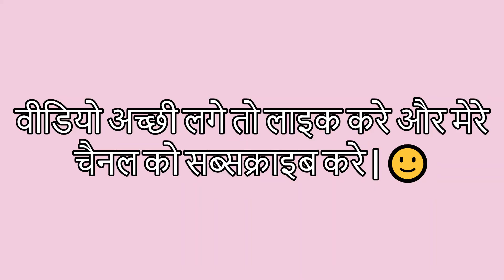hindi poem | हिंदी कविता | हिंदी कविता तितली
ये एक बहुत प्यारी सी हिंदी की कविता है|

I created this channel on December 2020. It features my  little kid who loves playing, dancing and illustrating his rhymes and stories. This channel is all about kids videos: Gaming, Educational, Entertaining videos.
Making learning a fun process as Kids learn fast in a fun way!!